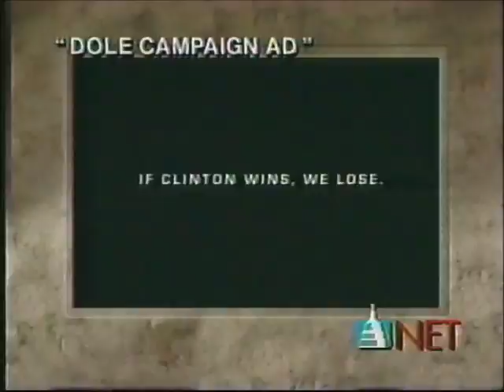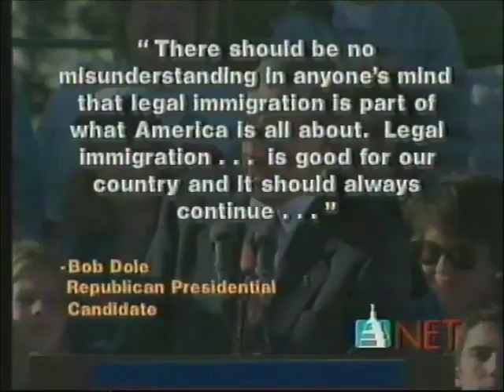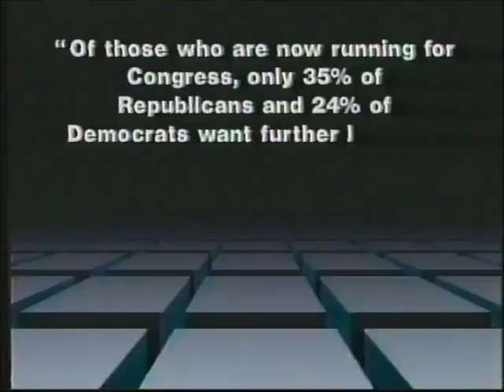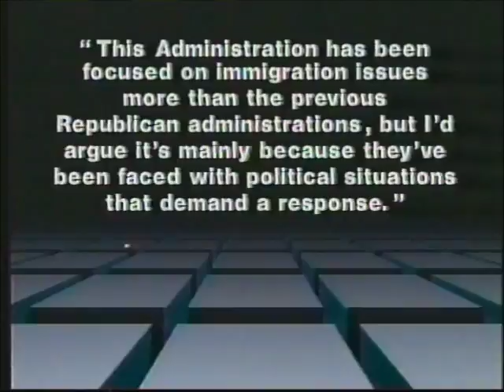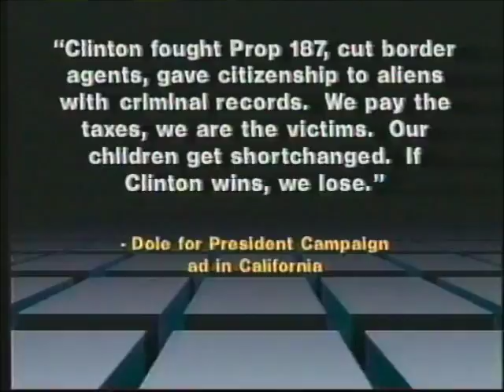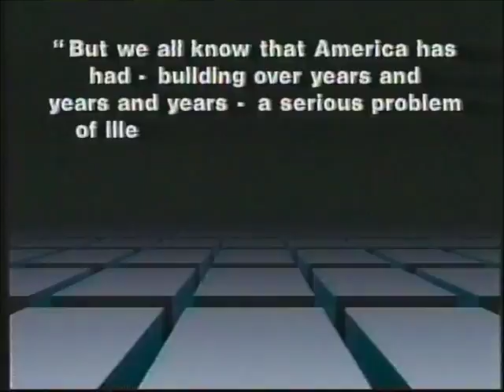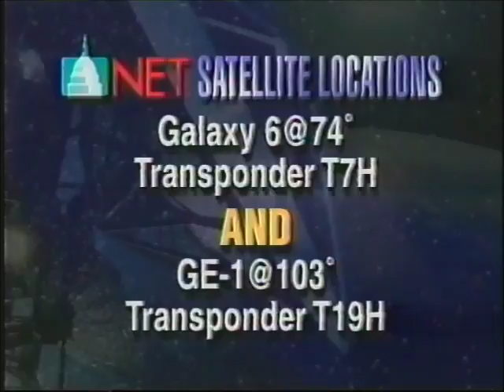BorderLine #41: Dan Stein, K.B. Forbes, Steve Wagner on Immigration & 1996 Election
BorderLine episode in 1996 starting Dan Stein discussing how immigration will play a role in the 1996 election. Guest appearances from K.B. Forbes and Steve Wagner.